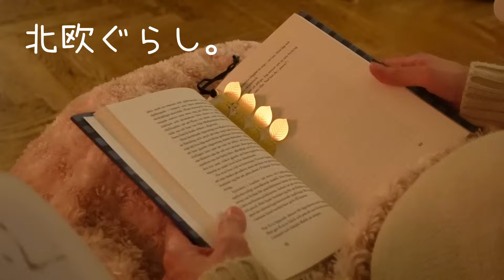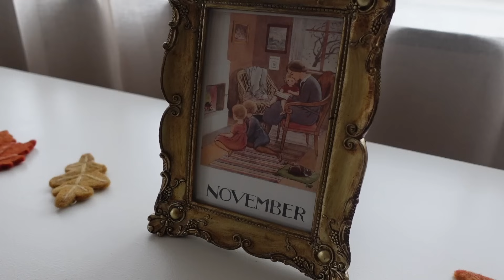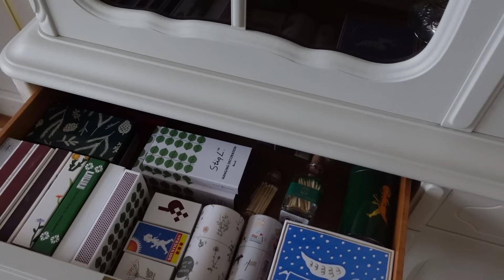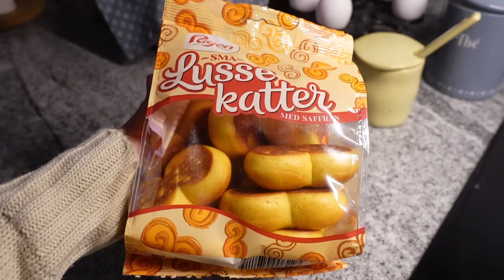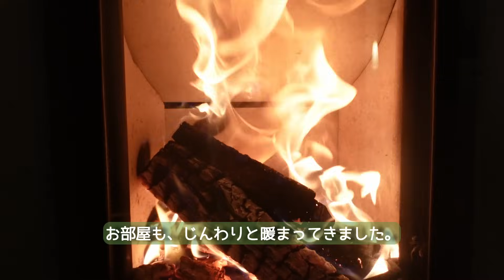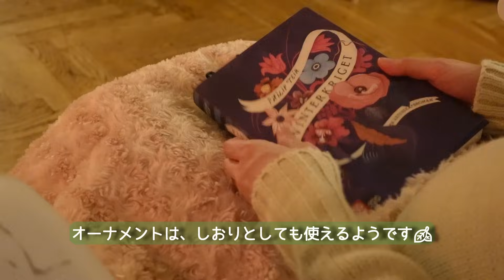北欧暮らし☕︎ 気分が落ち込んだときこそ、好きな事をする / 北欧雑貨と北欧食器 / when you feel down, it's the time to do what you love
ここ一か月、少なくともストックホルムでは 曇り空や雨の日々が続いています…

私が覚えている限りでは、ここまでずーっとお天気の悪い秋は初めて。

ただでさえ暗い時間がどんどん長くなっていく時期なのに

朝もお昼も、本来なら明るいはずの時間さえも暗くて、明るくなることなく夜が来て

産休だったりコロナもまたぼちぼち流行り始めてたりで ひとりで家に篭る日々だし

気分は落ち込むばかり。。。

でも、そんな時だからこそ、気分を自分で上げなければ。

と思って、テーマフィーカをしました☺️🌿☕✨

今回はグスタフスベリでも有名なStig LindbergのBerså(ベルソー)がテーマ♡︎

やるからには、と、これでもかというくらい詰め込みました😁🌿

キャンドルを灯してするゆったりフィーカは、やっぱり癒しのひととき…♡︎

皆さんも 慌ただしい日常や嫌なことを少し忘れて、一緒に癒されていただけたら嬉しいです☺️

00:00  𓂃☕︎ 届いた荷物を開ける
01:37  𓂃☕︎ 落ち込んだ気分を上げるために ひとまず模様替え
03:48  𓂃☕︎ テーマフィーカの準備
10:20  𓂃☕︎ "太陽"に 内外から癒される
11:09  𓂃☕︎ 暖炉と読書

2023年10月より、北欧のものを日本の皆さまにお届けするウェブショップを始めてみました 𓅰𓂃◌𓈒𓐍
良かったらぜひ、☟︎︎︎にありますリンクから 覗いてみてください(*^^*)

インスタには新商品やお知らせなどを載せ、質問やご相談などは ショップのホームページやライン、インスタのコメント欄などから 受け付ける感じで考えております🎁

または ID: @029rreec